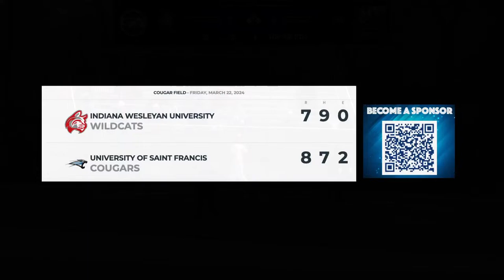Indiana Wesleyan at St. Francis | Men's Baseball - March 22, 2024 - Game 1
Keep up with cougar nation news and stats on our